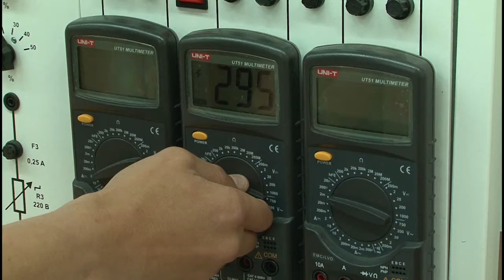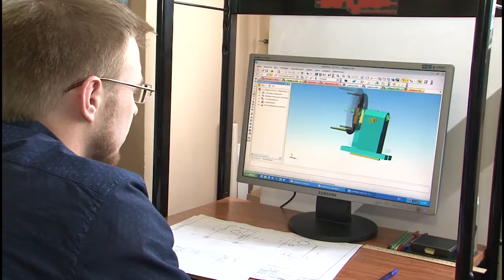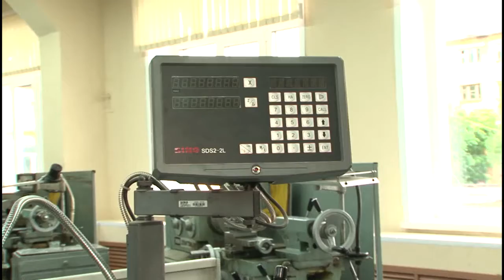Уроки труда для школьников будут проходить в лабораториях промышленно-технологического техникума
О таком пилотном проекте договорились городские и областные власти с представителями учебного заведения. Это позволит подросткам понять все преимущества рабочих специальностей, которые так необходимы городским предприятиям.